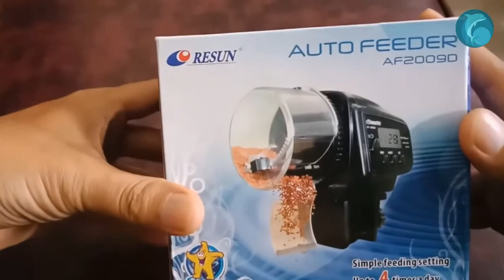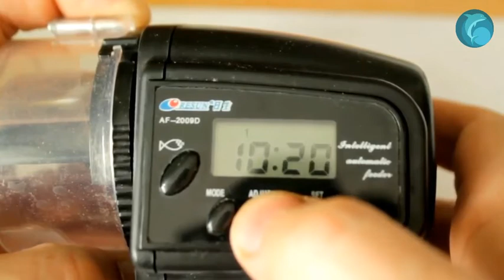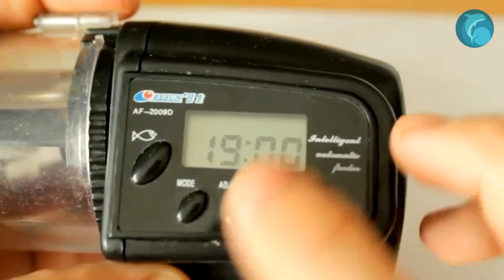Automatyczny karmnik firmy Resun AF-2009D Ustawianie karmnika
Jak ustawić automatyczny karmnik firmy Resun AF-2009D. Automatyczny karmnik Resun. AF-2009D instrukcja obsługi  Ustawianie karmnika Kanał dla akwarystów z doświadczeniem i początkujących. W filmiku pokazuje instrukcje obsługi karmnika AF-2009D
We are grateful for the opportunity to use the conten Аквариум это просто; Felipe Zafani
akwarystyka karmnikautomatycznyAF-2009D#instrukcjaobsługi